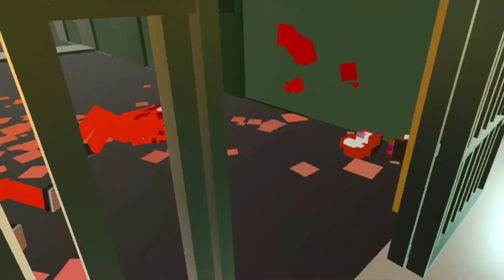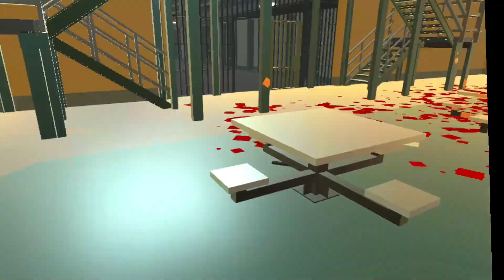MODIEFIERS MAKE THIS GAME SO FUN - Paint The Town Red VR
In This Video I Fight With a Bunch Of Different Modifiers That Add Different Classes To The Game

This game is called Paint The Town Red VR and it has to be the best game I've ever played.
Let me know what i should do next.